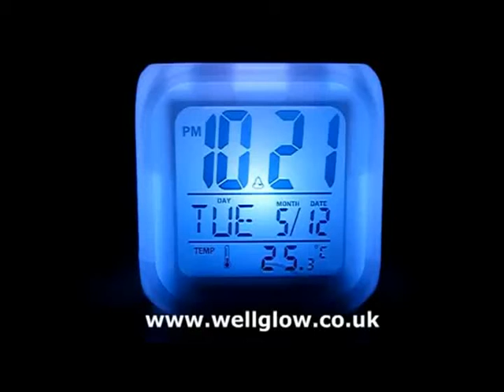Dong ho doi mau khoi vuong (P.1)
Qua tang, Qua tang doc dao, gia ca cuc kul xin chao !!!